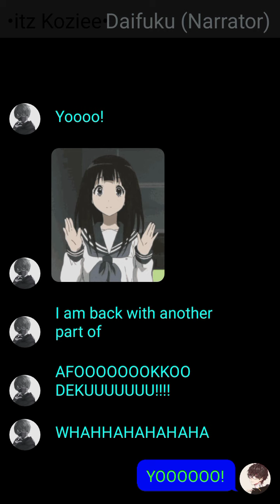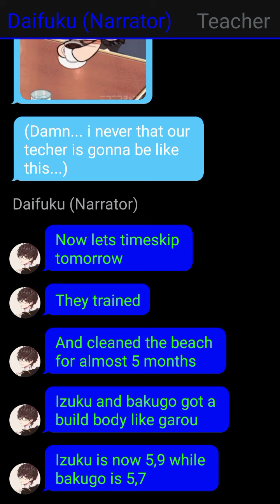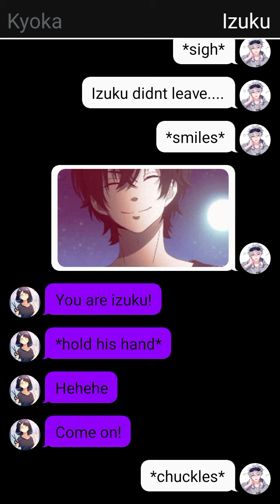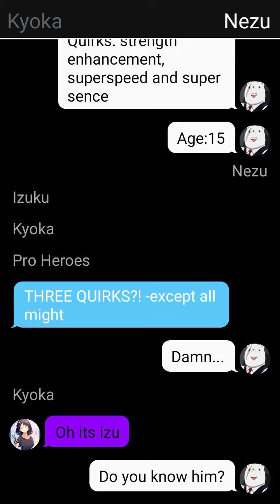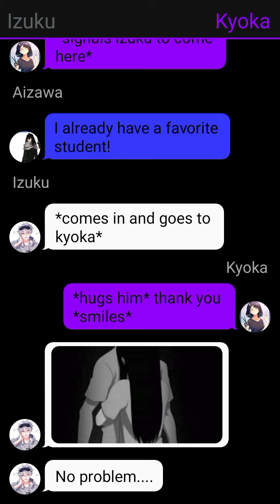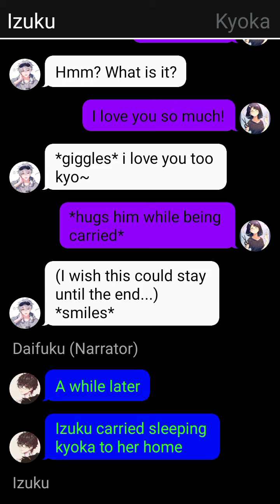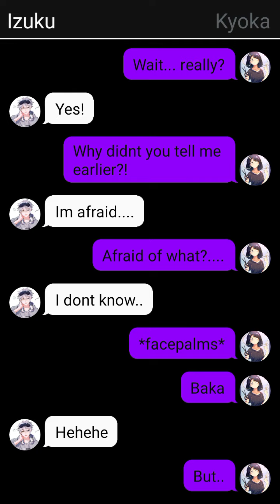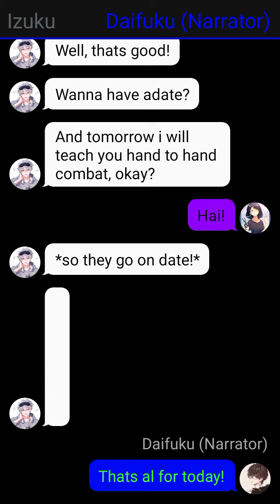afo deku part 2/???